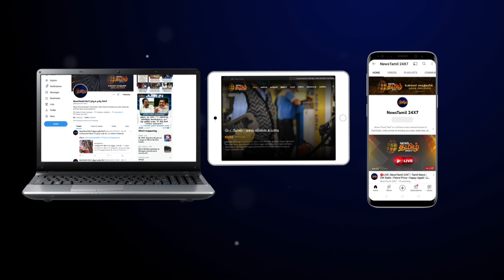SWIGGY ஊழியருக்கு அறை | யார் வண்டிய நிறுத்துனேனு தெரியுமா ?| Traffic Police அடாவடி | Kovai Swiggy